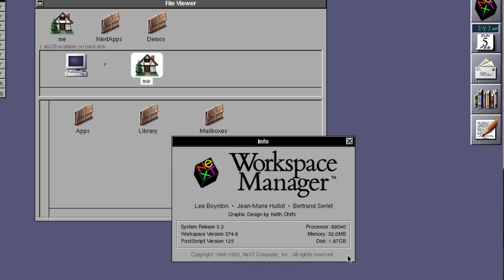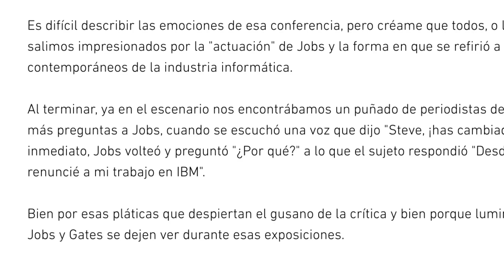El día que conocí a Steve Jobs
Hoy que cumple 9 años de fallecido, recordé toda la historia del día que vi por primera vez en vivo a Steve Jobs. Acómpañame en este recorrido de recuerdo.

Espero, obvio, tus comentarios.